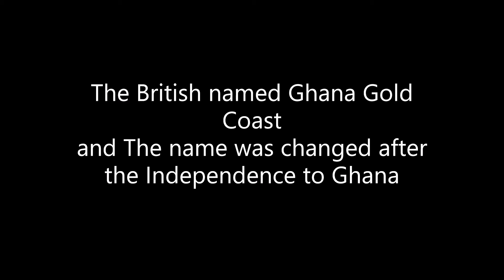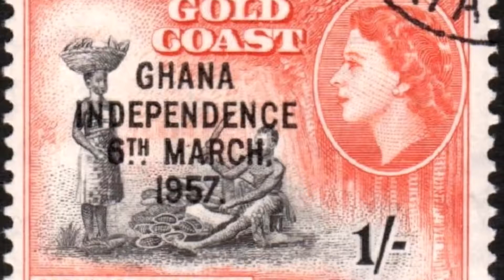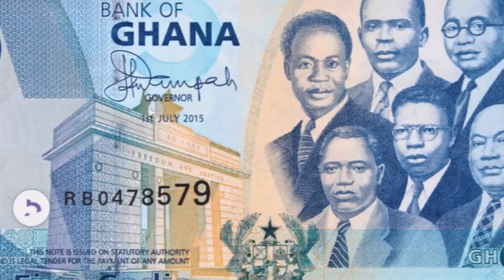GHANA HISTORY(ABAKWASEM) AKAN LANGUAGE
HISTORY OF GHANA..MOVEMENT OF ALL TRIBAL GROUPS.HOW ALL TRIBAL GROUPS CAME TO PRESSENT DAY GHANA